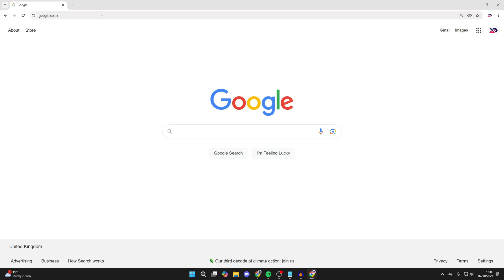How To Enable Cookies In Google Chrome - Full Guide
Learn how to enable cookies in google chrome in this video.

GuideRealm